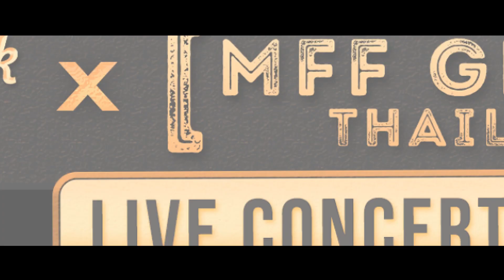MFF Hardrock 2019 - ROAR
นักเรียนจากคลาส BANDPERFORMANCE กิจกรรมภาคสนาม